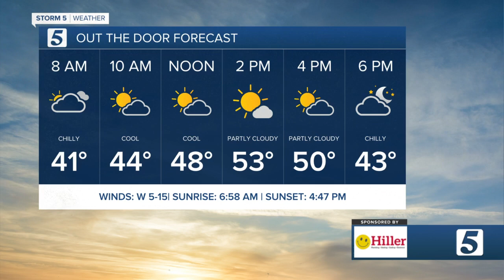Lelan's early morning forecast: Wednesday, January 5, 2022